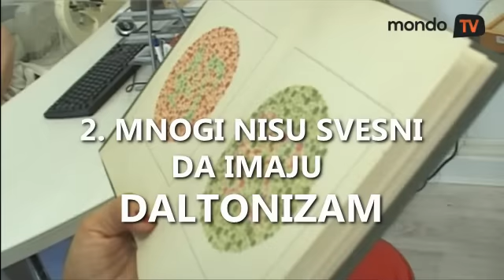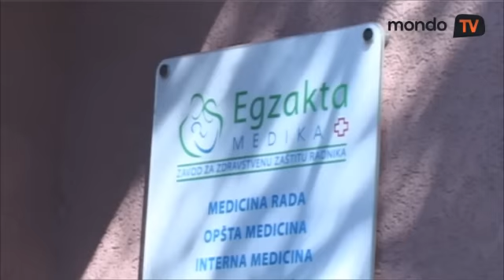Daltonizam - kako žive daltonisti | Mondo TV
U Srbiji živi 500.000 daltonista. Sigurno je da ste se makar u prolazu sa njima sreli, ali verovatno malo toga znate o svakodnevnom životu sa slepilom za boje. Evo šta bi trebalo da znate.

Ivan je jedan od pola miliona ljudi u Srbiji koji imaju daltonizam. Garantovano ste se sa njima sreli, ali verovatno ne znate mnogo toga o životu sa slepilom za boje.

Daltonizam je poremećaj raspoznavanja boja kod kojeg fotoreceptori na mrežnjači oka ne prepoznaju određene boje ili zamene jednu boju za drugu. Osobe sa ovom dijagnozom najčešće imaju problem sa nijansama crvene i zelene, kao Ivan, dok su oni koji ne vide plavu izuzetno retki. Ova anomalija je nasledna i muškarci češće imaju ovaj problem nasuprot tek 0,5 odsto žena.

Mnogi koji imaju daltonizam toga nisu svesni sve dok se na nekom od sistematskih pregleda ne susretnu sa Išihara testom, ponekad tek kada se spremaju za polaganje vožnje. Dešava se da porodica i drugari i pre toga primete da osoba drugačije vidi boje, ali uglavnom ne umeju da prepoznaju simptome.

Nije samo problem što daltonisti možda neće umeti da izaberu skladnu odevnu kombinaciju. Zbog toga što pravilno ne raspoznaju boje, daltonistima brojna zanimanja nisu dostupna. Iznenadiće vas da je medju tim profesijama i poslastičarstvo.

U našoj zemlji daltonisti mogu da polažu vožnju i da dobiju dozvolu za B kategoriju, dok recimo u susednoj Rumuniji, oni ne smeju biti vozači.

Zbog daltonista koji vole da gledaju fudbal, UEFA je nedavno uvela pravilo da timovi sa crvenim i zelenim dresovima, nose gostujuće kombinacije kako bi i ova populacija mogla nesmetano da prati dešavanja na terenu. Do tada su klubove prepoznavali po čarapama, možete da zamislite koliko je to naporno za gledanje.
0715 srećom, piše crvena zvezda pa znamo da je crvena

Iako daltonizam nije izlečiv, postoje naočare sa specijalnim staklima uz pomoć kojih daltonisti znatno mogu poboljšati svoje raspoznavanje boja. Koštaju oko 300 evra.

Osobe sa ovim poremećajem u većini situacija mogu da funkcionišu nesmetano, jer su kroz život naučili da se snalaze čak i u svetu čije sve boje ne raspoznaju. Jedino im je neprijatno kada drugima treba da objasne kakav problem imaju, zato se nadamo da će vam ovaj video pomoći da ih boje razumete i ne zadirkujete.